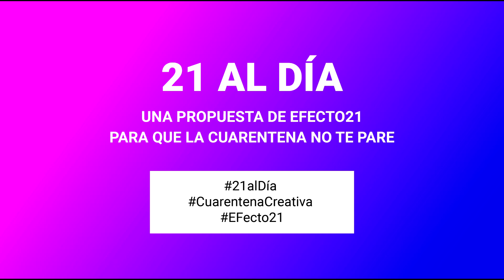Educación Física en Casa | PERSISTENCIA | 21AlDía - Juego para no parar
¡Arrancamos la semana con fuerza con 21AlDía CuarentenaCreativa!
Nuestra coordinadora de Efecto21, trabaja a través del juego y los burpees La Persistencia, un rasgo fundamental en los emprendedores.
¡A disfrutar todos!
Mañana y todos los días, nuevo vídeo a las 10h. ¡Hasta mañana!

21 Al Día es una iniciativa para fomentar la generación y refuerzo de rutinas y hábitos saludables desde la EducaciónFísica. Esta iniciativa nace a partir del programa educativo EFecto21 de FundaciónCréate, como respuesta ante la situación excepcional provocada por la pandemia por coronavirus.
Si quieres formar parte de esta iniciativa, puedes mandarnos tu vídeo de ejercicios con una duración de 3 a 5 minutos a . Aquí te dejamos toda la info

COLEF (Colegios Oficiales de Educadores/as Físico Deportivos/as de España) recomienda: “no todos los ejercicios son adecuados para todos. Si le preocupa si los ejercicios en éste o cualquier otro programa son adecuados para usted, no lo haga a menos que lo haya aprobado su educador/a físico deportivo/a. Esto es particularmente importante si tiene cualquier patología o lesión, o se encuentra dentro de los colectivos de especial atención como embarazadas, mujeres en puerperio y/o lactantes, personas mayores o personas con discapacidad. Los consejos e instrucciones de entrenamiento incluidos en este vídeo no sustituyen el asesoramiento personalizado de un/a educador/a físico deportivo/a. Al igual que con cualquier programa de ejercicio, si en algún momento durante su entrenamiento comienza a sentirse débil, mareado o tiene molestias físicas, debe detenerse inmediatamente. Usted es responsable de hacer ejercicio dentro de sus límites y buscar asesoramiento y atención médica según corresponda”.